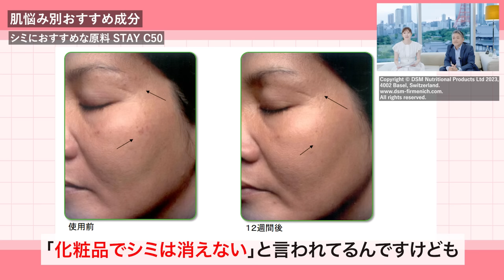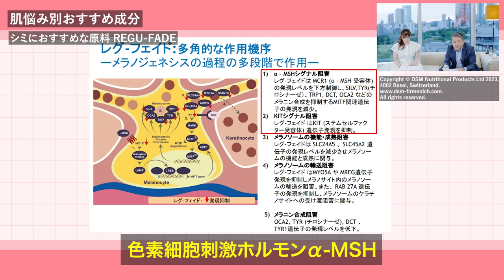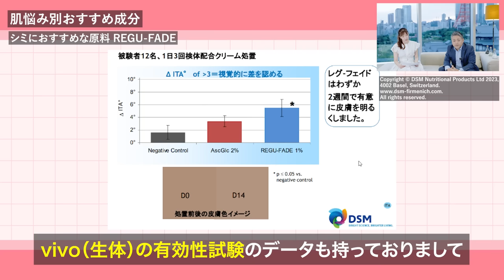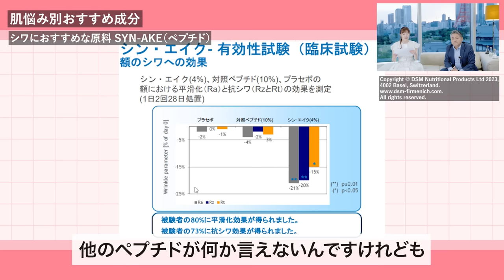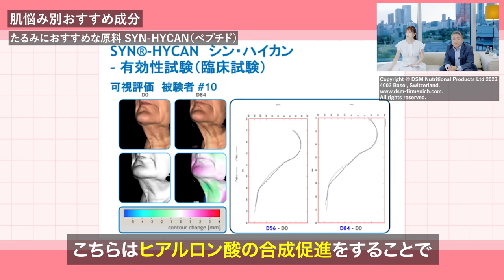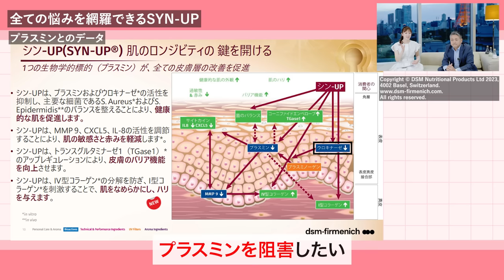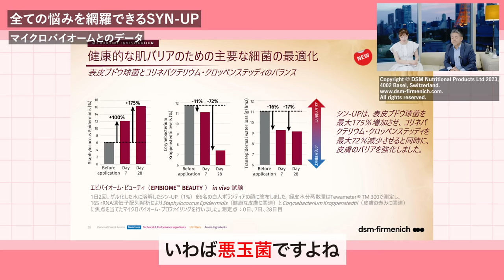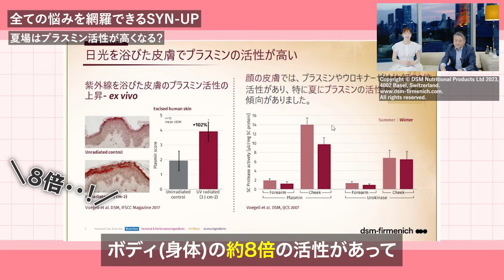【神成分】美容のプロが本気で使いたい！たるみ・シワ・シミ・毛穴...全部におすすめな「神ペプチド」とは？【美白・エジングケア】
今回の動画では、世界的化粧品原料メーカー「dsm-firmenich」とのコラボ第２弾です！
※動画内でご紹介した成分が配合されているおすすめ商品については、本動画およびコメント欄でのお答えはできかねます🙇‍♀️ご了承くださいませ🙏

‹目次›
0:00 挨拶
2:10 肌悩み別おすすめ成分
2:25 「シミ」におすすめの成分①
3:49 「シミ」におすすめの成分②
8:31 「シワ」におすすめの成分①
9:36 「シワ」におすすめの成分②
10:19 「たるみ」におすすめの成分①
10:46 「たるみ」におすすめの成分②
11:30 「毛穴」におすすめの成分①
12:20 「毛穴」におすすめの成分②
12:54 「赤み」におすすめの成分①
13:27 「赤み」におすすめの成分②
13:58 「乾燥」におすすめな成分
14:18 全ての悩みを網羅する！？神成分
18:40 神成分の凄いところ〜美肌菌〜
19:51 神成分の凄いところ〜プラスミン〜
21:59 神成分がこれから流行りそうな理由
23:30 美容業界の市場動向〜これからどんな成分が流行るのか〜
27:11 最後に

さきめぐ開発美容液「ワクチナイザー」のご購入はこちら